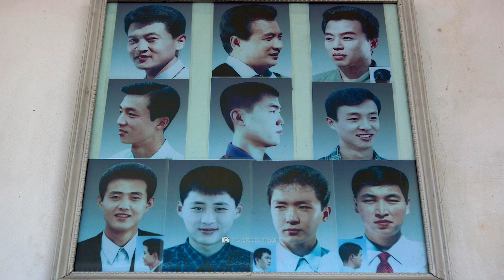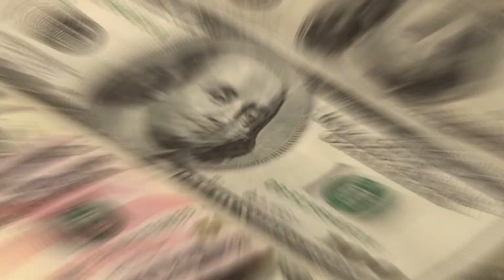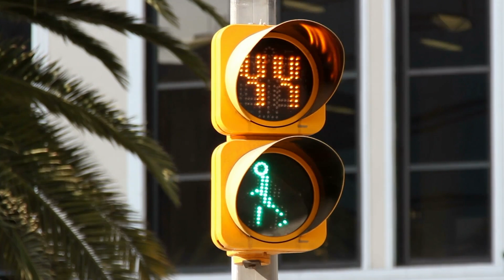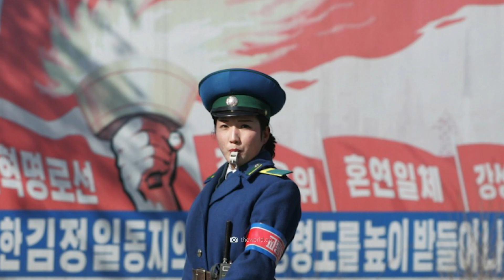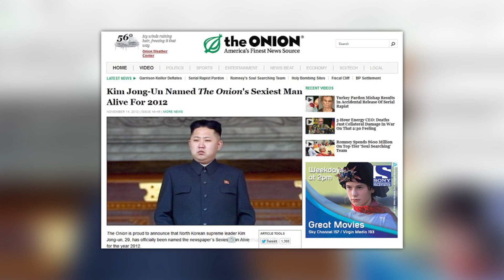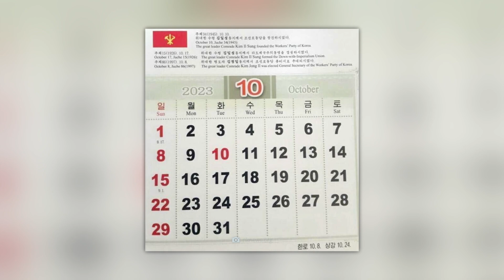15 choses étranges qui n'existent qu'en Corée du Nord !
Peux-tu t'imaginer aller en prison parce que ton frère a commis un crime ? Vivre dans un monde où seul un choix limité de coupes de cheveux est autorisé - et où les appels illégaux à l'étranger sont passibles de la peine de mort ? Ce qui nous semble incompréhensible fait en réalité partie de la vie quotidienne en Corée du Nord ! Aujourd'hui, nous allons jeter un coup d'œil derrière le voile de la dictature et te montrer les interdictions et les règles incroyables auxquelles les Nord-Coréens sont confrontés tous les jours !